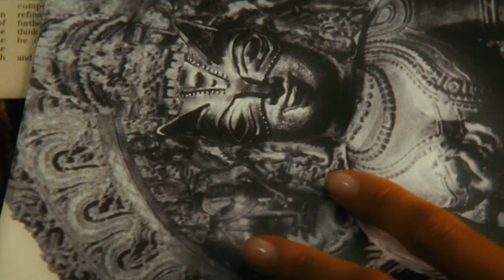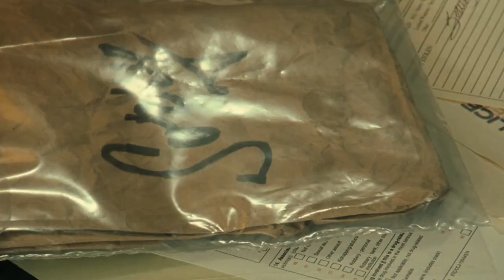Catwoman (2004) Film Explained in Hindi/Urdu | Catwomen Summarized हिन्दी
Catwoman (2004) Thriller movie explained in Hindi Urdu. The American Action Thriller film Cat woman full story summarized with a complete ending in हिन्दी explanation. The plot is about a girl 'Patience Phillips', a shy and sensitive artist who works in an elegant cosmetics company on the verge of launching a radically new anti-aging brand. Because this product is unethical and potentially dangerous to people. She uncovers the truth about the company's sinister secret. In retaliation, the company's management attempts to murder her, but she is rescued and granted a new lease on life by some ancient cats.She is now a superwoman. She possesses cat-like supernatural abilities such as strength, speed, flexibility, and razor-sharp senses. She's dangerous, mysterious, and wilderness, just like any wildcat. With her newly acquired powers, she transforms into CatWomen, a sleek and stealthy creature who fights and takes revenge on bad people. But this is not going to be easy because the opponents are incredibly wealthy and powerful. Have you liked the adventurous concept of movie cat-woman ?

Credits:
Images and footage Source: Village Roadshow Pictures and Warners
Director: Pitof
Producer: Denise Di Novi